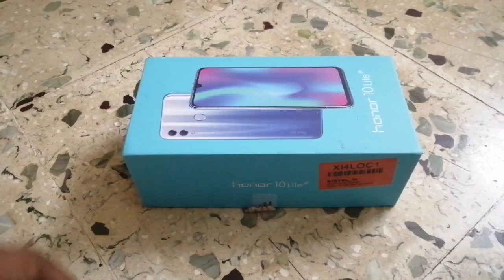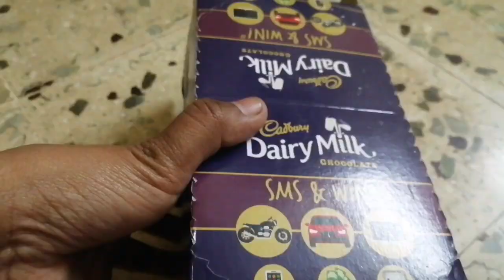How to make desk organiser from old mobile box|best out of waste|reuse ideas|diy organiser in telugu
It is the making of desk organiser from old mobile boxes..